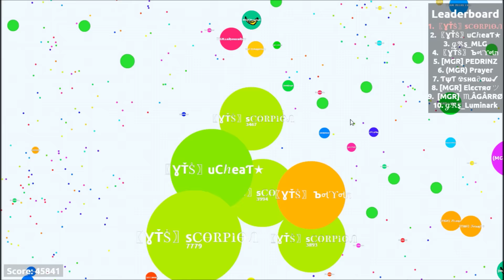Agar.io - YTS VS MƓR! ✌: Destroying Magarro's server (45,000+)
Agar.io Gameplay №36